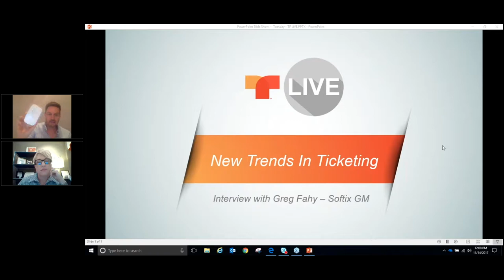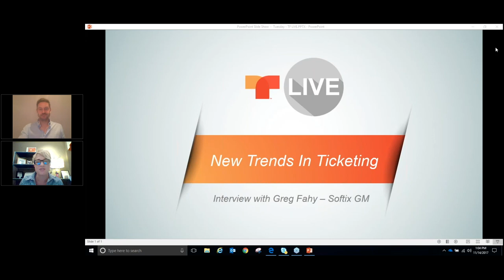TF Live 2017 - Interview with Greg Fahy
Lynne King Smith sits down and talks to Softix GM, Greg Fahy about new ticketing trends!